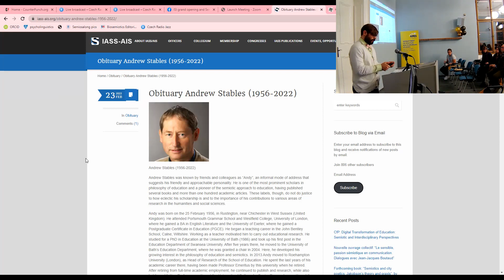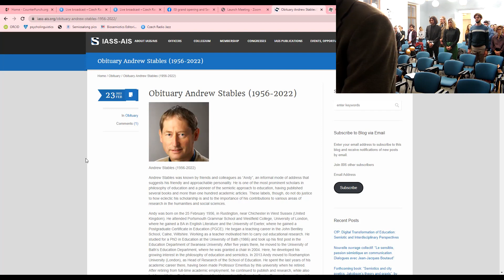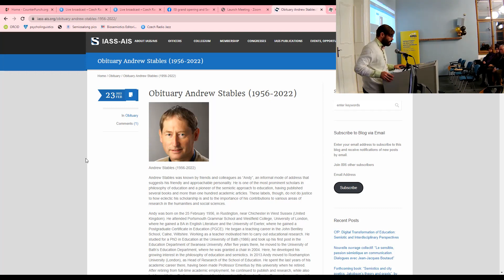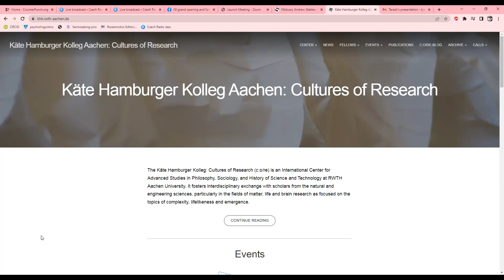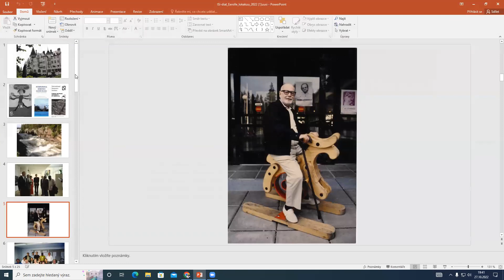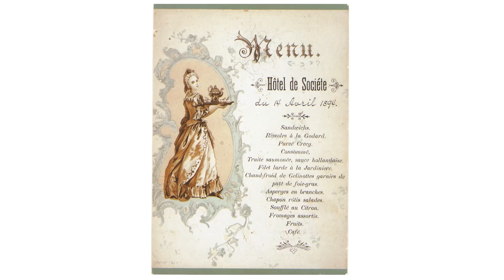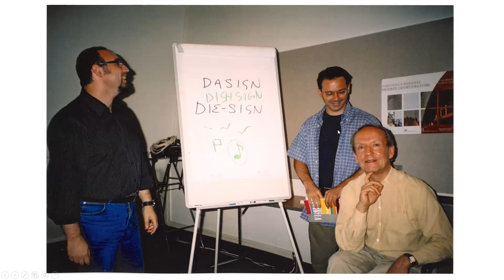International Semiotics Institute opening ceremony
On this special occasion we combined the first session of the Autumn 2022 Semiosalong series with the grand opening of the International Semiotics Institute at Palacký University in Olomouc. This video includes speeches by Ľudmila Lacková, Dario Martinelli, Alin Olteanu, Susan Petrilli, Kalevi Kull, Paul Cobley, Eero Tarasti, Marcel Danesi, and Tyler James Bennett.

Here is the theme description for the Autumn 2022 Semiosalong series, "The Semiotics of Space":

Does semiosis imply the existence of subjective space? What about physical space? Many have used the notion of space in a somewhat metaphorical manner, from Umberto Eco’s “C-space” to Juri Lotman’s “semiosphere”. Yet, if we are to talk about truly lived and everyday experience, space must be examined in a deeper way than just as a useful metaphor. Semiotics of space is concerned with communication practices on the ground and overlaps with urban studies, mostly through anthropology and sociology; but ‘inner space’ may also be interrogated at a more abstract level. Luis Prieto suggests that the identity of the personal subject depends on recognition of the non-subject – there is something which the subject cannot be, but brings it into being by negating the space of the subject’s own body. This non-subject body space becomes a terrain open to interpretation. The social semiotics of space emphasizes pragmatics, whereas Prieto’s linguistic semiotics of space is more concerned with syntactics and semantics. There are many ways to divide the inquiry, and there are numerous specialists in the semiotics of this topic, most notably for us the late Pierre Pellegrino – to whom this Semiosalong series is dedicated – but also a couple others who will speak to us during this series, about their current research. We invite all participants to reflect upon the abstract nature of subjectivity as well to engage with street-level social semiotics by joining us in the online space for the latest Semiosalong series, starting from October 27th, 2022.